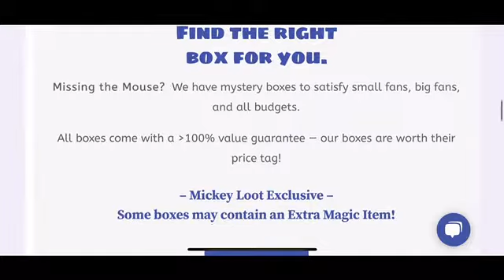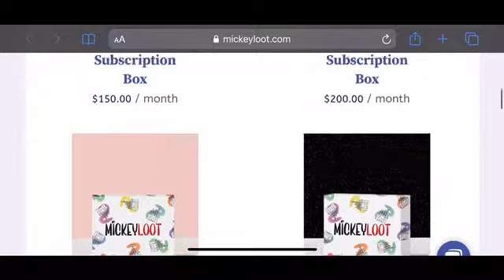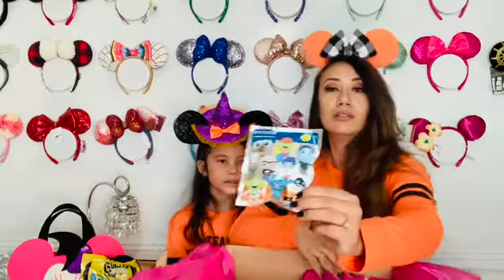Mickey Loot Customer Service and October Subscription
Hi and welcome to Abris Adventures, in todays video we will be discussing Mickey Loots customer service. We will also be unboxing our second subscription box from Mickey Loot.

We will be unboxing Ticket B:
*Box design may vary.
Contains 3 to 5+ items
Free customization
Cancel anytime
Skip a month
Some boxes will include an Extra Magic Item*
Join us and see what goodies we get this time!